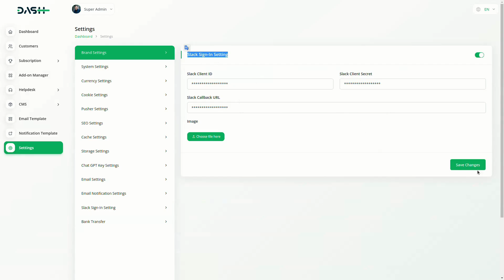Quick Sign-In with Slack in Dash SaaS | Simple Video Guide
In this video 🎥, we provide a quick and easy guide on how to set up and integrate Slack with Dash SaaS for seamless sign-in 🔑. Whether you're new to Dash SaaS or looking to streamline your team communication, this step-by-step tutorial simplifies the entire process. Learn how to effortlessly connect Slack to Dash SaaS, making it easier to manage your projects, teams, and workflows 🛠️.

Perfect for businesses seeking fast, efficient ways to enhance collaboration 💬 and boost productivity 🚀. Watch now and get started with quick Slack sign-ins today! ✨

🔥 Sign in Slack with Dash SaaS